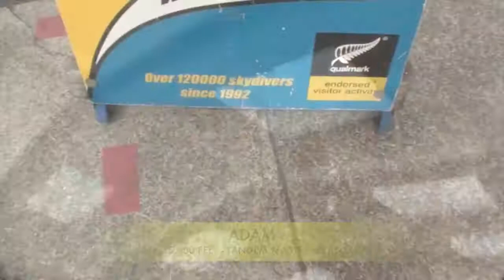Skydiving in New Zealand - Taupo Tandem Skydive